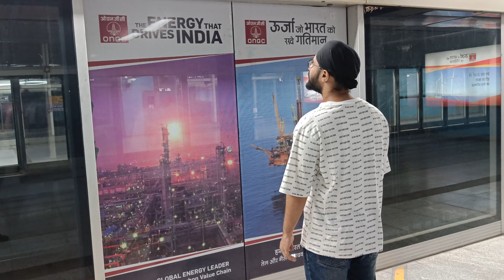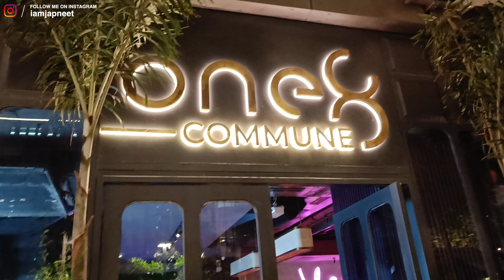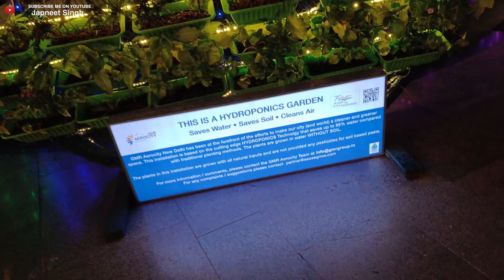Trying Virat Kohli’s Favourite Food At His Restaurant | One8 Commune | Aerocity | Delhi's Posh Area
Clubhouse : iamjapneet

Dell Keyboard

Laptop Stand

2nd Gorilla Tripod I Use